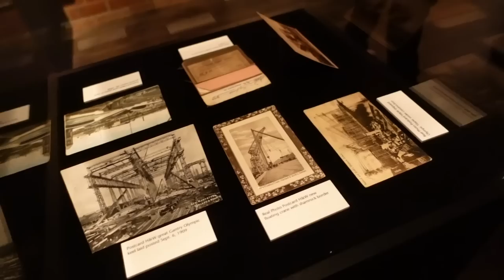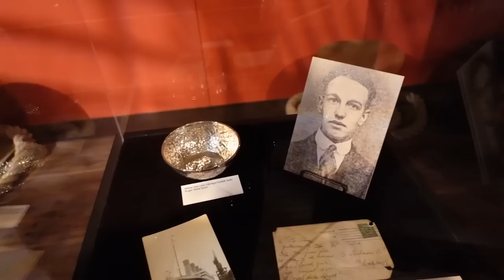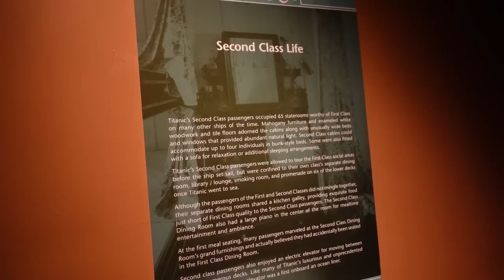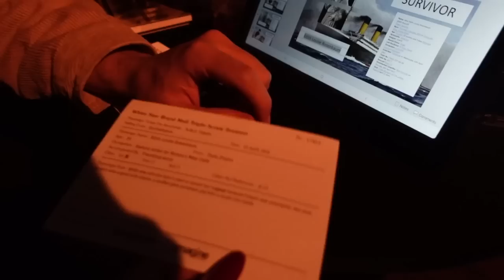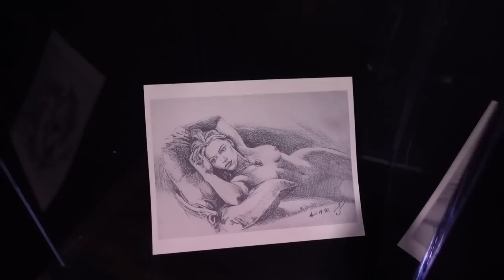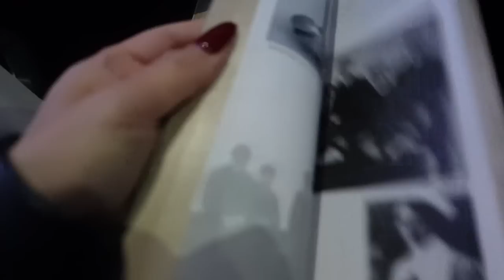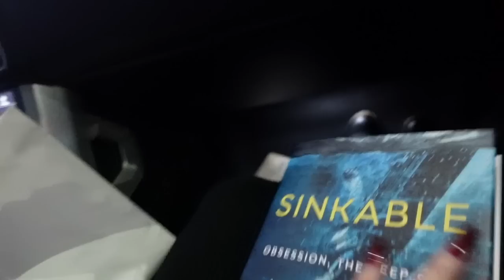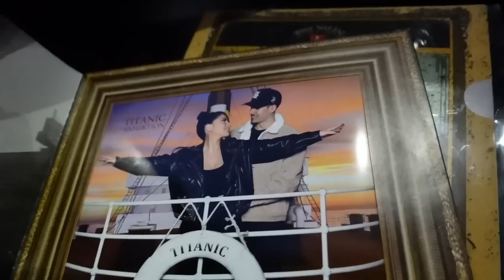RAMIRO TOOK ME TO THE TITANIC MUSEUM 😨